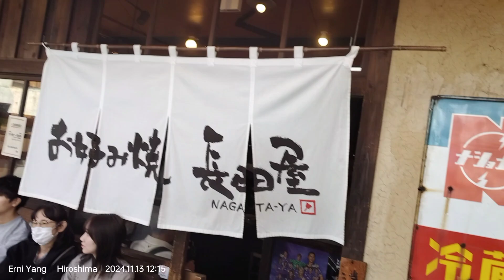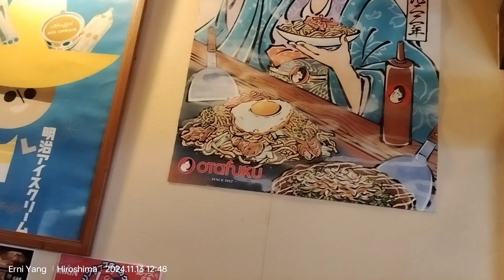Atomic Bomb Drome Hiroshima